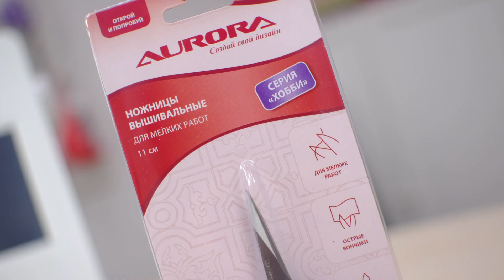Вышивальные ножницы Aurora серии "Хобби" AU S45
С радостью представляем вам еще одну новинку сезона – ножницы «Хобби» от Aurora! Эти миниатюрные и невероятно удобные ножницы станут незаменимыми помощниками в ваших творческих проектах✂️

Почему вы полюбите ножницы «Хобби»?
➕Прецизионная точность: Идеальны для выполнения мелких работ, будь то скрапбукинг, вышивка или моделирование.
➕Эргономичный дизайн: Специальная форма ручек обеспечивает комфорт даже при длительном использовании.
➕Высокое качество стали: Лезвия остаются острыми долгое время и легко справляются с любыми материалами.

Ножницы «Хобби» помогут воплотить ваши самые смелые идеи в жизнь. Попробуйте их один раз, и вы не захотите возвращаться к старым инструментам! 🌟

VPTRS6757F63
Действует с 7 по 30 сентября🌟